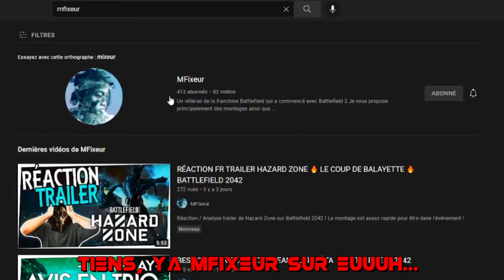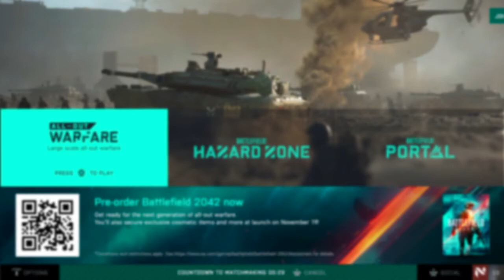BATTLEFIELD 2042 - LA BETA ECO + ( PS4 )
Bonjour à toutes/tous

Aujourd'hui : Saiko, kéké et moi même avons pu tester la beta de Battlefield 2042... c'est pas glorieux.

Merci et à bientôt :D